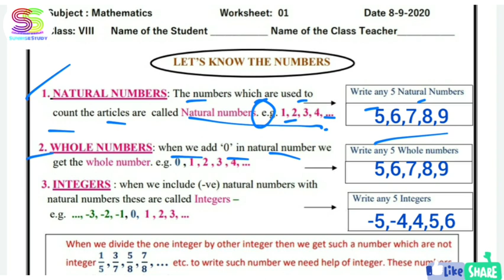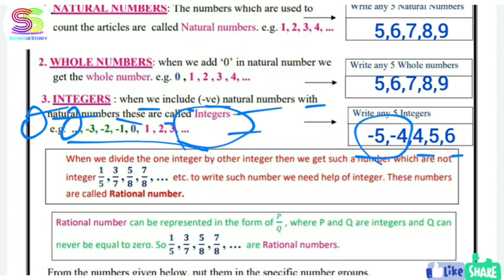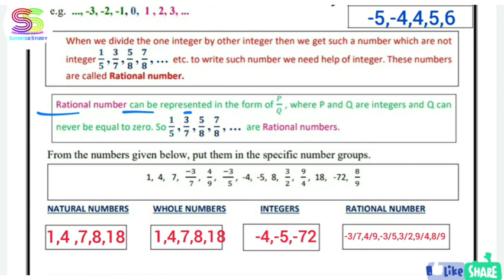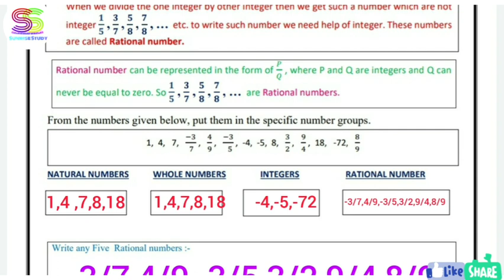Worksheet no 01 MATHEMATICS (ENGLISHMEDIUM) Class 8 DOE CBSE NCERT BOOK DELHI